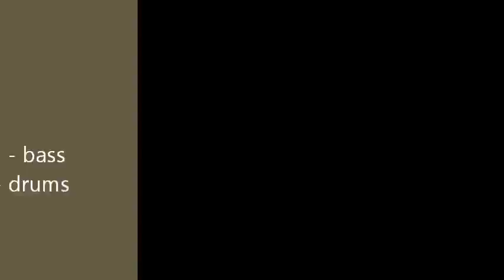Dirk K Trio w/ Ric Fierabracci & Joey Heredia - Footprints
Dirk K Trio performs Footprints